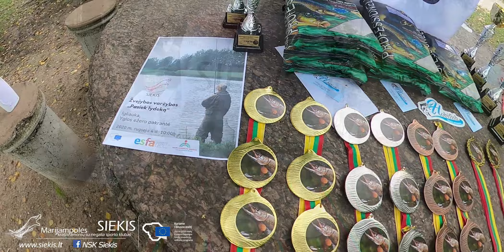2020.09.04 NSK "Siekis" žvejybos turnyras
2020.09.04 NSK "Siekis" žvejybos turnyras "Pasiek lydeką". Projektą finansuoja ESFA. Neįgaliųjų žvejybos turnyras, kuriame varžomasi žūklės ir žvejybos kastingo rungtyse.